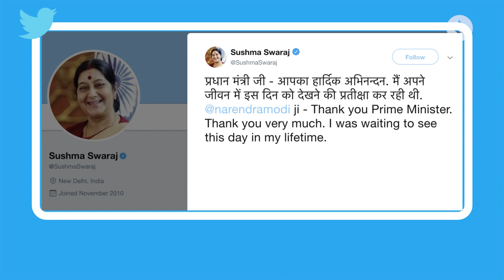Sushma Swaraj | From Skilful Orator To People’s Foreign Minister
Former External Affairs Minister Sushma Swaraj who passed away late Tuesday night. Swaraj suffered a cardiac arrest last night and had to be admitted to AIIMS Delhi, where she was declared dead. She was cremated with full state honours.